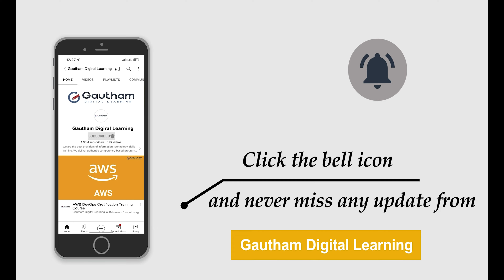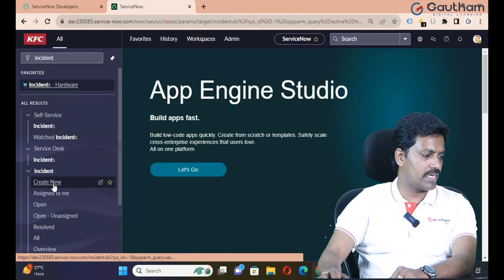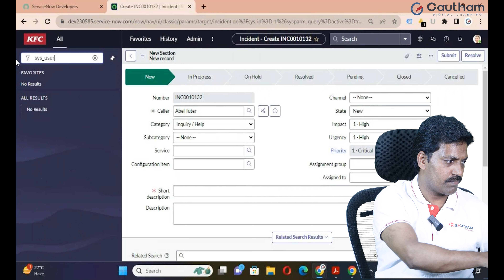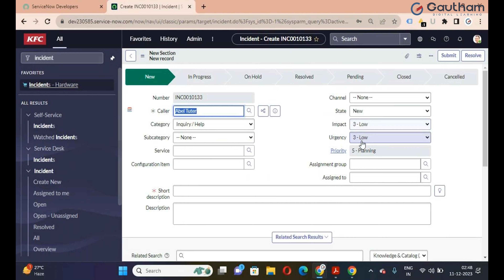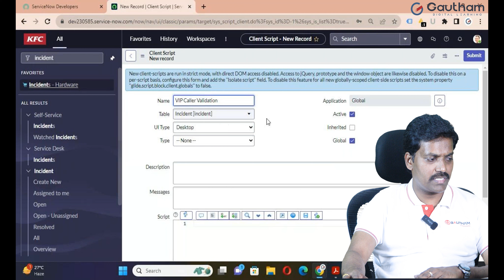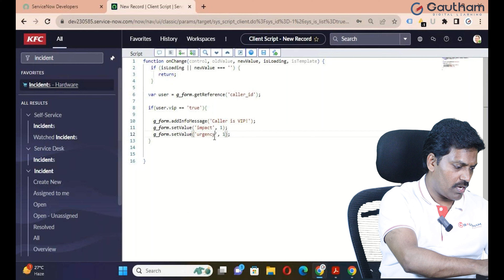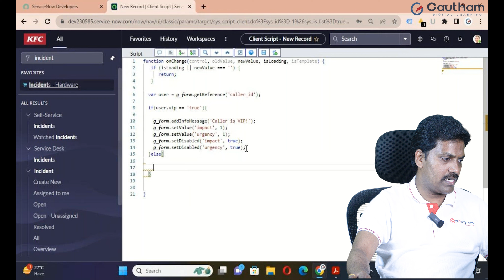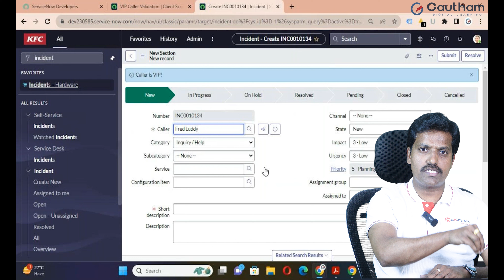ServiceNow Telugu Series - Episode 30 | OnChange Client Scripts | ServiceNow Telugu Video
OnChange Client Script in ServiceNow

An OnChange Client Script in ServiceNow is a powerful scripting tool that triggers actions when there's a change in the value of a field on a form. This dynamic scripting feature allows you to enhance user interactions, enforce data integrity, and streamline processes in your ServiceNow instance.

Key Features:

Real-time Validation: Ensure data accuracy by validating user inputs instantly.
Dynamic Updates: Trigger automatic updates to other fields based on changes made by users.
User-friendly: Enhance the overall user experience by customizing form behavior.
Whether you're a ServiceNow developer or administrator, mastering OnChange Client Scripts empowers you to tailor your instance to specific business rules and optimize workflow efficiency.
In ServiceNow, an OnChange Client Script is a scripting mechanism that is triggered when there is a change in the value of a field on a form. This scripting tool allows developers and administrators to define specific actions or validations that should occur dynamically as a user interacts with a record in the user interface.

When a user modifies the value of a field on a form, the OnChange Client Script associated with that field is executed. This script can be written to perform various tasks, such as validating the entered data, updating other fields based on the change, or triggering specific actions to ensure that the data conforms to desired standards or business rules.

OnChange Client Scripts in ServiceNow provide a powerful mechanism for real-time validation and dynamic updates within the platform. These scripts are triggered whenever a field value is modified on a form, allowing you to enforce data integrity and streamline user interactions.

Harness the flexibility of OnChange Client Scripts to enhance the user experience by instantly validating inputs, triggering cascading field updates, or executing specific actions based on dynamic changes. Whether you're customizing forms, ensuring data accuracy, or optimizing workflow efficiency, OnChange Client Scripts in ServiceNow offer a versatile toolset for tailoring the platform to your unique business needs.